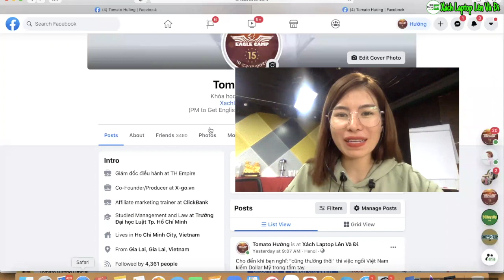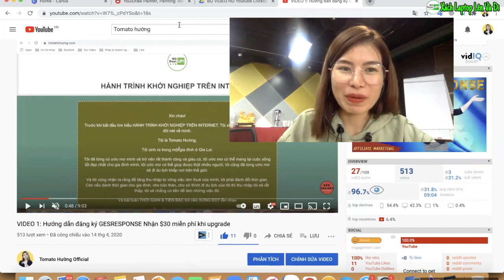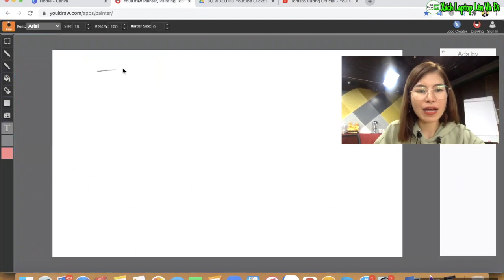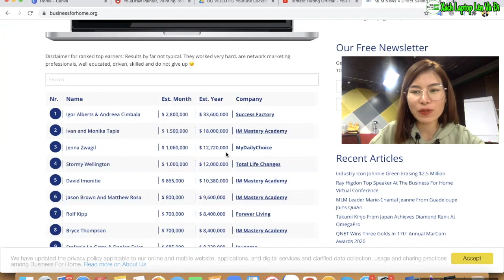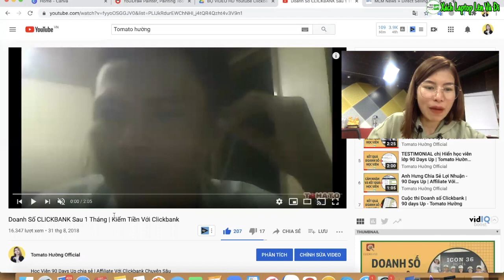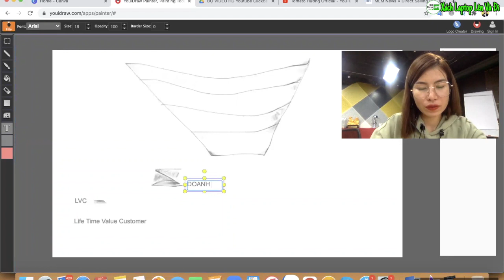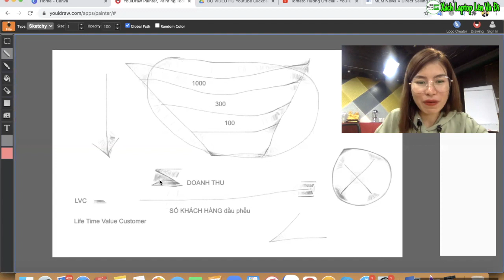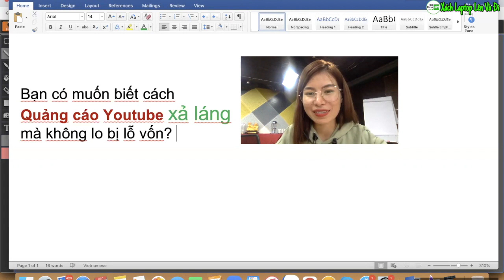Bạn có muốn biết cách Quảng cáo Youtube xả láng mà không lo bị LỖ VỐN? Tomato Hường